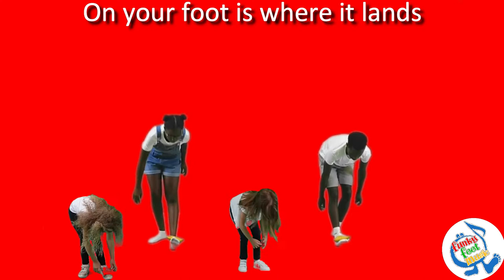Funky Feet Music -The Beanbag Song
For the playful child who loves to move. Throwing, catching, eye-tracking, hand-eye coordination, all whilst having fun